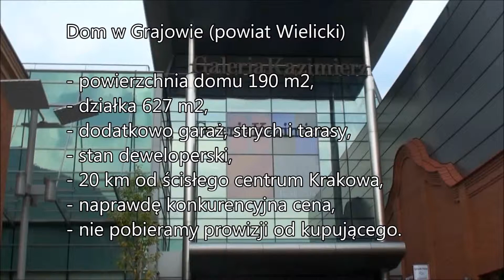Dom na sprzedaż: Grajów k/Krakowa (powiat wielicki)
Do sprzedania dom o powierzchni 190 m2 + strych, garaż, tarasy. Cena pozytywnie Cię zaskoczy! :)